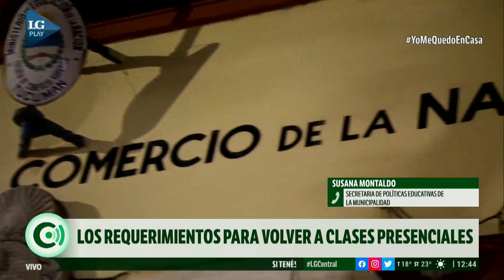Cuáles son los requerimientos para el regreso de las clases presenciales en las escuelas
Susana Montaldo, secretaria de Políticas Educativas de la Municipalidad de San Miguel de Tucumán